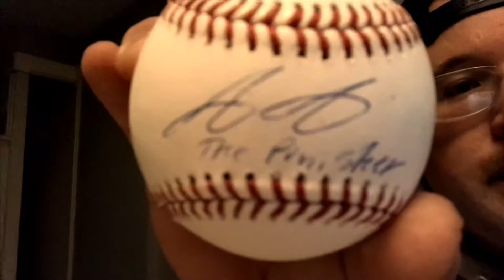Unboxing video!! Rookie Phenom Aristides Aquino Autograph from the Cincy Reds!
👻cimags101
Instagram.com/cimags360
Twitter.com/cimagsD4L
Younow.com/cimags